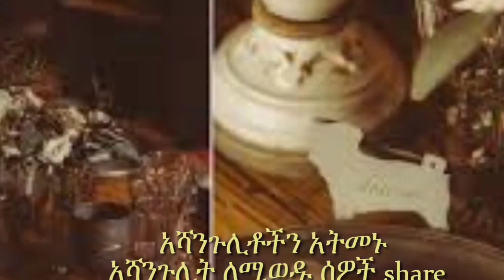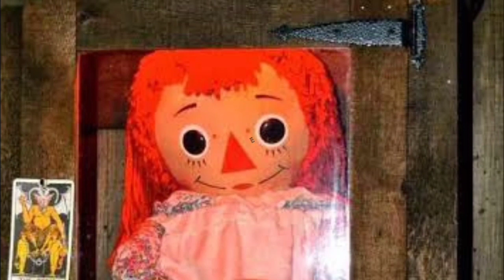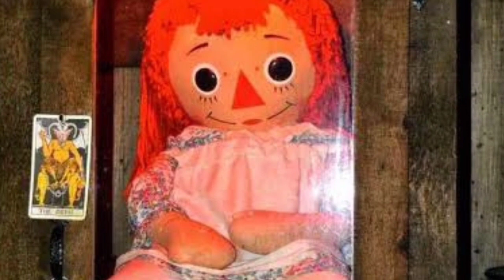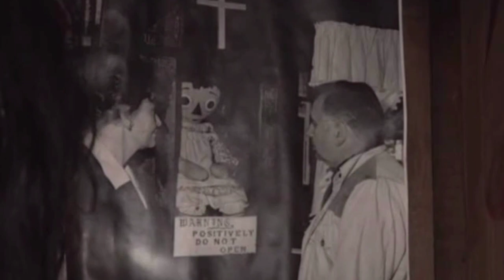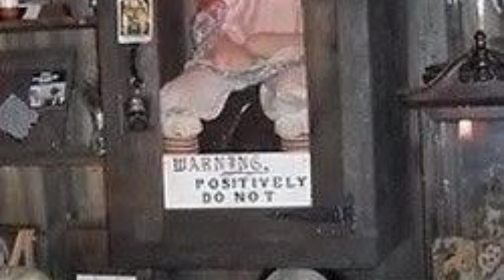አሻንጉሊቶች ላይ የሚኖሩት መንፈሶች ይህንን ቪዲዬ ስታዩ አሻንጉሊት ትጠላላቹ የAnabelle ፊልም ትክክለኛ ታሪክ|Anabelle